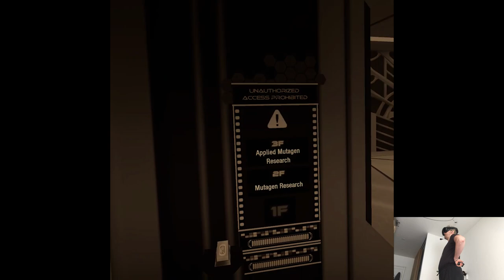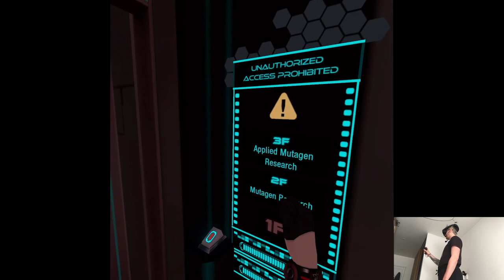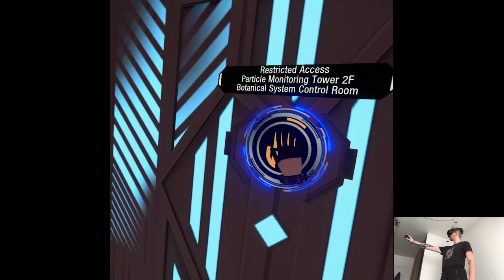THE CLOCKTOWER - DYSCHRONIA: Chronos Alternate | Part 40 Playthrough | Meta Quest Pro VR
Hi

Taking a flight to Yellowstone area in few hours, done with Portland for now, I wouldn't say it was a pleasant city like at all but we had some personal goal destinations and got nice souvenirs so not that terrible time, should only go up from here cuz we're gonna be in places that there's no way trash will be present. Driving around has been nice overall, it seems like a more optimal way of seeing things due to big distances, everything's far away from each other so no way we'd visit enough locations in such little time for the schedule set on.

Short PC specs:

i9-9900KS
RTX 2080ti
32GB RAM 3200MHz
2TB SAMSUNG 970 EVO PLUS M.2